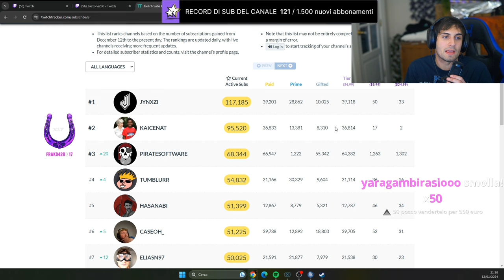IL RE SENZA MANI 🤬 - BEST OF BLUR